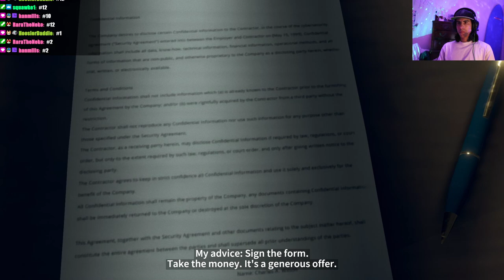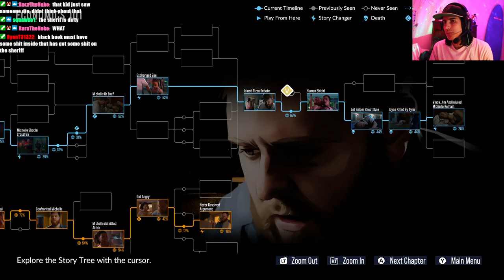As Dusk Falls w/Chat: Part 2 - MICHELLE WHY!?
Join in when we play more interactive games!